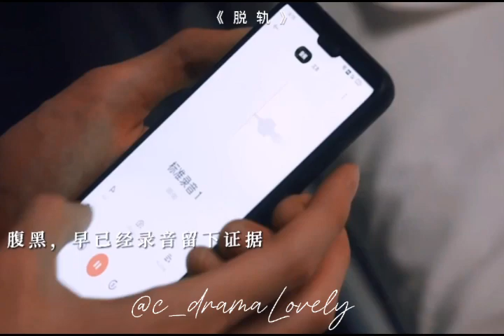Marah Takut kehilangan Qilian mencegah Xiaoyuan pulang dari dunia nya | Derailment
Derailment Chinese drama